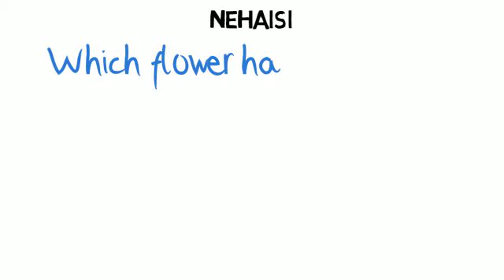which flower has two lips?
which flower has two lips? funny riddle